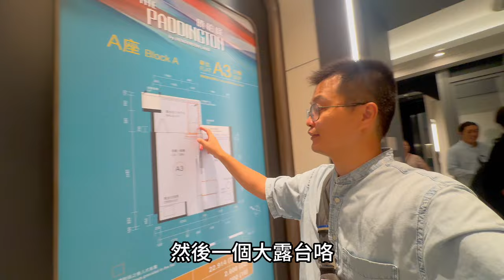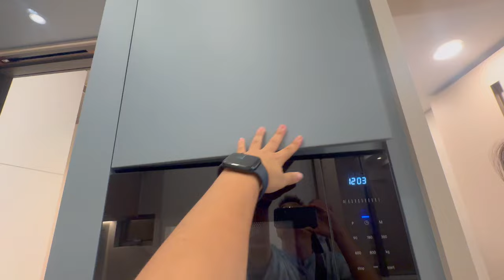曉柏峰示範單位 樓底夠高 浴室偏窄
恒基發展的曉柏峰
位於長沙灣西洋菜北街456號
兩座住宅大廈提供492户
預計關鍵日期為2025年9月30日